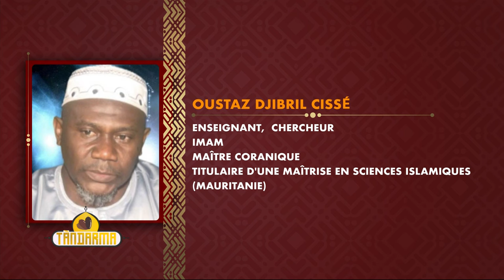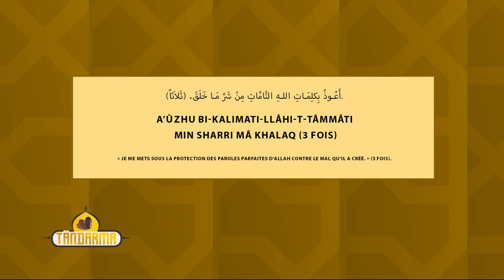📺TALK-SHOW RAMADAN | TANDARMA | DEUXIÈME PARTIE – MARDI 26 MARS 2024